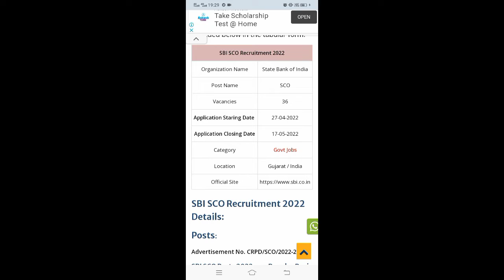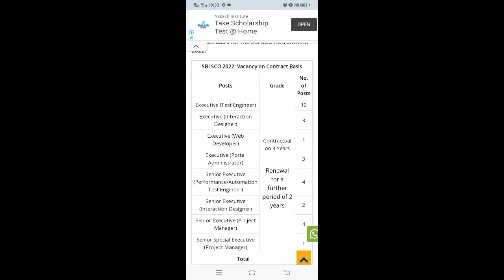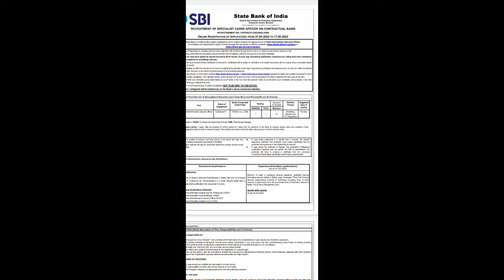Sbi SCO Recruitment 2022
State Bank of India (SBI SCO Recruitment 2022) has published an Advertisement for the SCO Post 2022. Eligible Candidates are advised to refer to the official advertisement and apply for this post. You can find other details like age limit, educational qualification, selection process, application fee, and how to apply are given below.